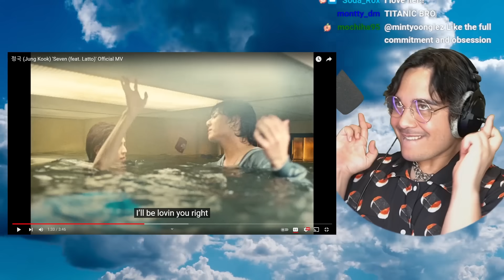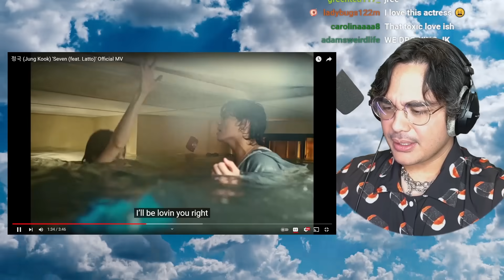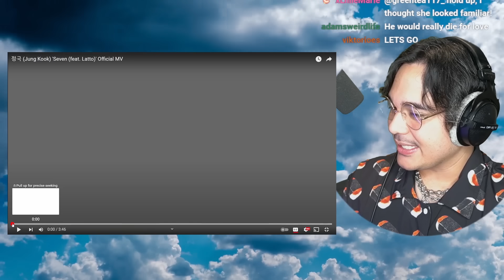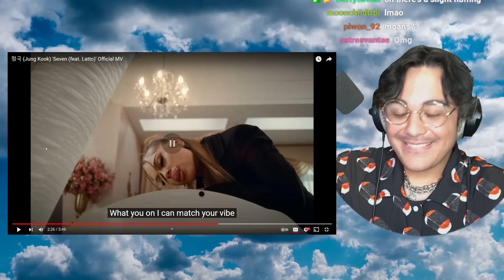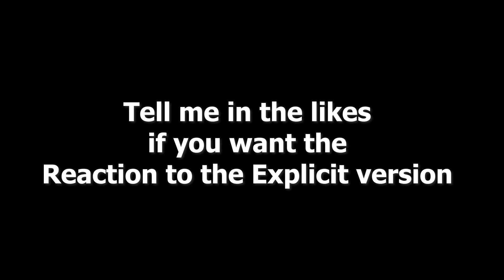정국 (Jung Kook) 'Seven (feat. Latto)' Official MV | Reaction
1. introduce yourself by saying your name and your ultimate bias / group
2. you can also show us a special talent or fact about yourself
3. video has to be min. 10 seconds Max. 15 - 20 seconds
4. ALSO MOST IMPORTANTLY! End it with saying "PLAY MY INTRO"